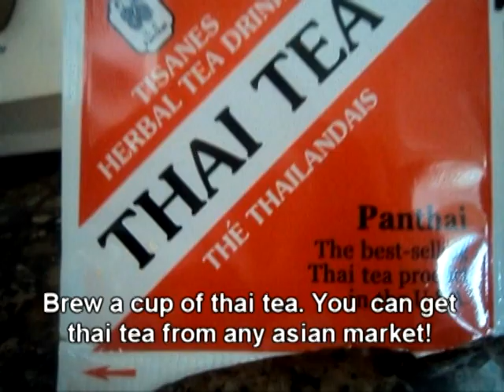HOWTO make Thai Iced Tea